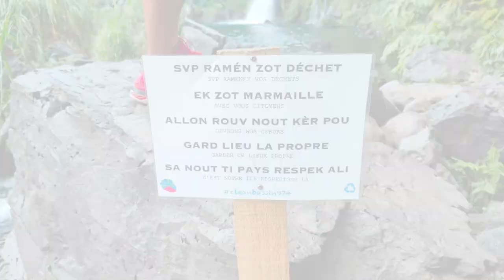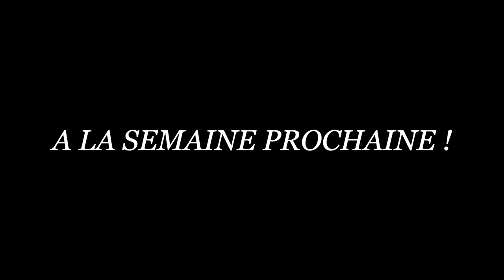Bas de la Rivière !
Salut à tous, nouvelle vidéo sur la Cascade Jacqueline !
Cascade Jacqueline Reunion, Cascade Jacqueline 974

N'oublies pas de me laisser un LIKE si la vidéo t'a plu et de la PARTAGER  !

bassin naturel à la réunion
reunion island beach
best destination 2021
Guide travel Island
Best travel 2021
best travel destination reunion island
Plus beau paysage du monde
ocean indien ile de la réunion
Vlog Reunion
Plus belle plage de France
Plus belle ile de France
monsieur madame sucré vlog
Best vlog reunion
Cascade Jacqueline
Cascade Jacqueline 974
Cascade Jacqueline Reunion